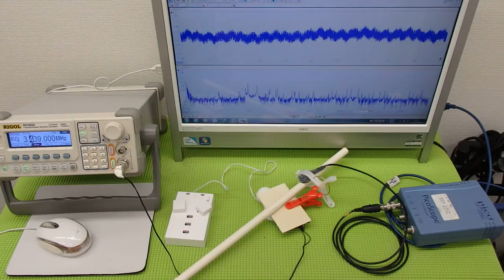オリジナル超音波実験：表面弾性波の観察 ultrasonic-labo